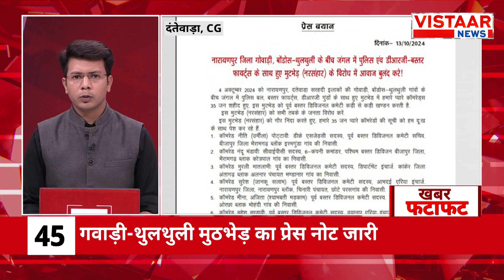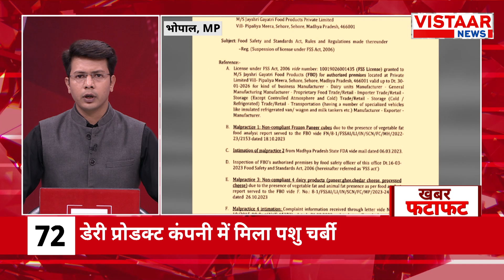Fatafat 100 : फटाफट अंदाज में देखिए देश-दुनिया की तमाम बड़ी ख़बरें | TOP 100 News | Vistaar News